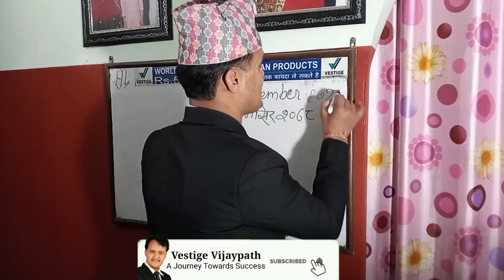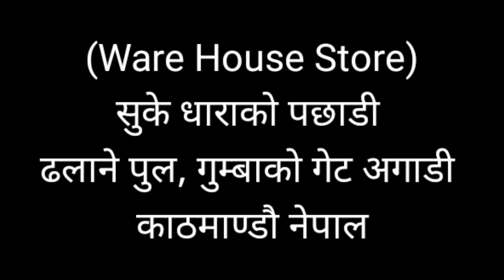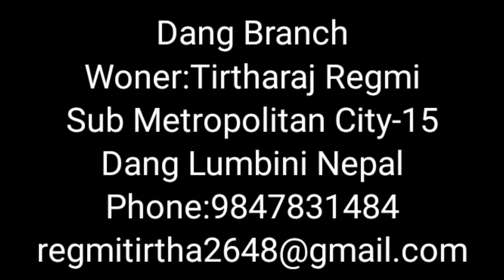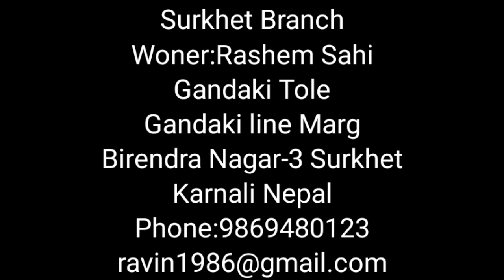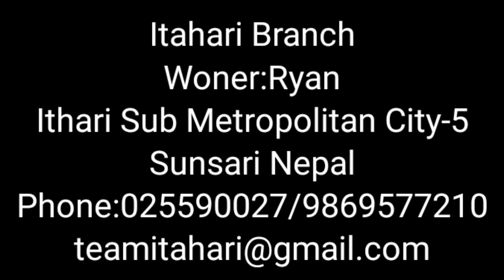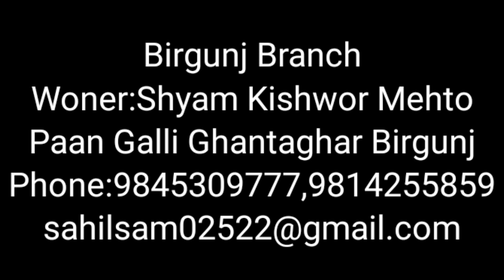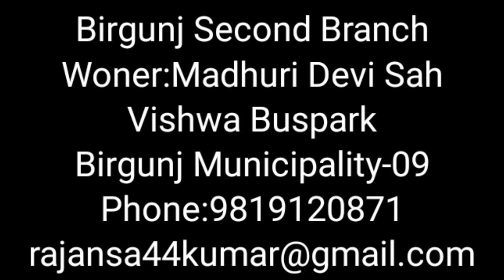नेपालमा वेस्टीज सेन्टरहरूको पूरा विवरण/vestige dlcp in nepal/healthy living nepal centers/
HL Branches all over nepal/Healthy living shop/vestige dlcp in nepal/healthy living nepal centers

Call on
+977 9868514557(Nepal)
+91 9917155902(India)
My Whats app number
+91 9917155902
Vestige vijaypath
Dipendra Khatri
Messanger on
Dipendra Khatri
For instagram
dipendra.khatri1

विडियोलाई हेरेर लाईक गर्नुभयो भने सोच्नेछु तपाईले हेर्नुभयो।।good or bad ...comment अवस्य गर्नुहोला।।Direct- Vestige vijaypath खोलेर सबै विडियो को मुल्यांकन गरिदिनु होला र कमेंट गरिदिनुहोला।हामीलाई मन पराईदिनु भएकोमा धेरै धेरै आभार।टिमलाई सेयर गर्न नभुल्नु है।

vestige is a number 1 direct selling business in India and world's 7th largest company now a days. In Nepal healthy living pvt ltd is leading the business. Any body can change their life through vestige
vestige having 10 types of income

1)Retail profit 10-20%
2)performance bonus 5-11%
3)Bronze director bonus 4%
4)Team building bonus 2%
5)Business building bonus 14%
6)Leadership overriding bonus 17%
7)Travell fund 3%
8)Car fund 5%
9)House fund3%
10)Elit club bonus2%
See details about in this channel
vestige in nepal
vestige nepal
healthy living nepal
vestige business opportunity in nepal
vestige plan in nepali
vestige full plan presentation in nepali
healthy living nepal ptv
vestige nepal online joining
vestige business in nepal
vestige name in nepal
vestige shop in nepal
nepal ma vestige joining kasari garne
healthy living nepal ma registration kasari garne
direct selling business in nepal
vestige
vestige company
vestige products
vestige business
vestige income plan
vestige nepal
how to sell vestige products
vestige plan presentation
vestige carrier
vestige success seminar
vestige sccess
vestige car achiever
vestige video
vestige motivation
vestige in nepal
vestige business plan in hindi
direct selling in nepal
online work in nepal

mlm rules in nepal
direct selling rules in nepal
vestige vijaypath
vijay path
dipendra khatri
how to join in healthy living nepal
how to join in vestige in nepal
vestige office in nepal
how to become bronze director in vestige
fast start bronze director in vestige business
how work in healthy living nepal
vestige in nepali language
direct selling
how to do direct selling
best earner in direct selling
knowledge to build your team in direct selling
motivational speech in nepali
motivation in nepali
motivational talk in nepali
motivational speaker in nepal
vestige vijaypath
healthy living nepal
dipendra khatri
direct selling ko future in nepal
how to join direct selling busines
direct selling company in nepal
how many direct selling company in nepal
how to join vestige in nepal
vestige nepal
vestige dlcp in nepal,vestige branches in nepal,healthy living nepal branches in nepal,vestige centers in nepal,vestige outlets in nepal,healthy living shop in nepal,vestige head office in nepal,healthy living nepal head office in nepal,dteails of all branches of vestige in nepal,healthy living nepal branch details all over the nepal,kathmandu,birtamod,itahari,birjunj,butwal,surkhet,chitwan,biratnagar,dang,dhangadi,janakpur,vestige centers available in nepal